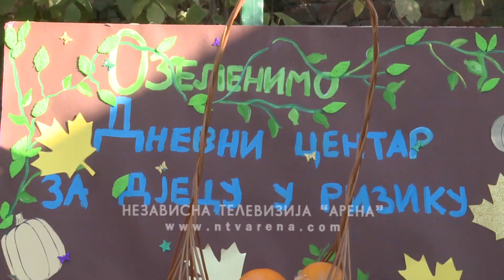Todorović: Planski ozelenjavamo površine u gradu